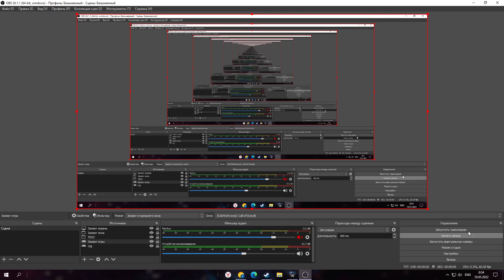Call Of Duty: World At War part 5 "Their land, Their Blood"